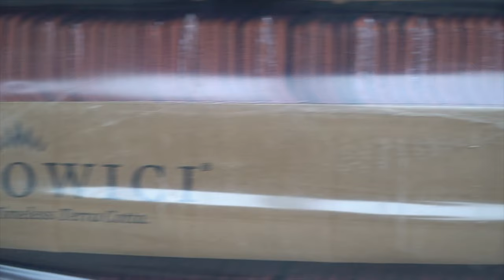Ludowici - Historic S-Tile Terra Cotta Red a.k.a. Florida Tile - Insurance Project Overview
This provides a profile overview of the various parts of the project including historic terra cotta spanish tile, integrated copper gutter (yankee-style) system, flat roof coating, and driveway replacement.

Benjamin Goss MBA specializes in the assessment of damages and the recommendations for repair or replacement of historic roofing systems including slate tile roofs, cedar wood shake roofs and clay  tile roofs (sometimes also referred to as terra cotta tile), as well as a myriad of other commercial and residential roofing systems.

Holding degrees in Religion, Education, (minor) History and Business as well as certifications for infrared thermography (building envelope assessment), construction and various roofing systems - Benjamin Goss holds a unique cross section of certifications and passions that help him serve his clients effectively.